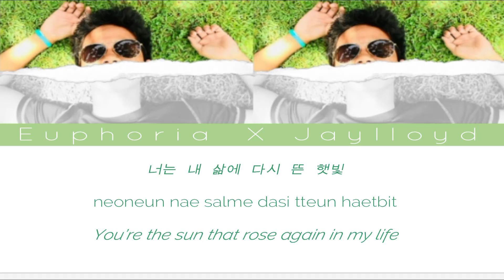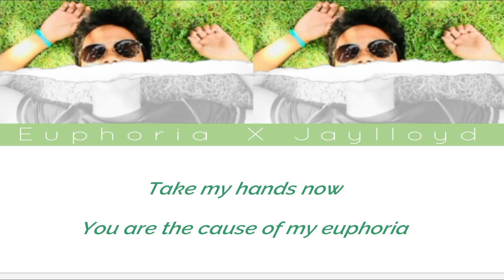Jaylloyd - EUPHORIA (Cover BTS Jungkook)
Hello Everyone!

finally, after a long time, I'm uploading covers again! school really kept me busy.. anyways,
This is a short cover of BTS Jungkook's EUPHORIA~

better quality with earphones~